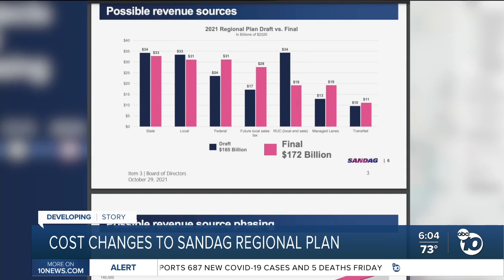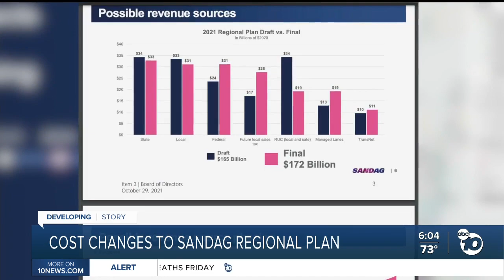Cost changes to SANDAG plan